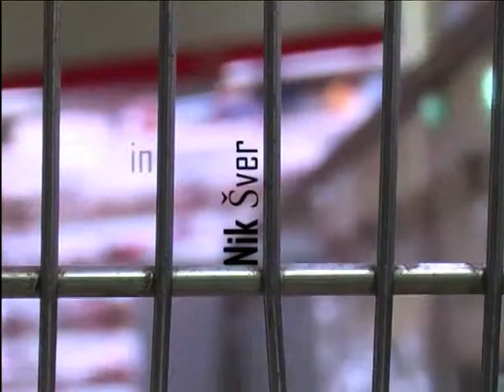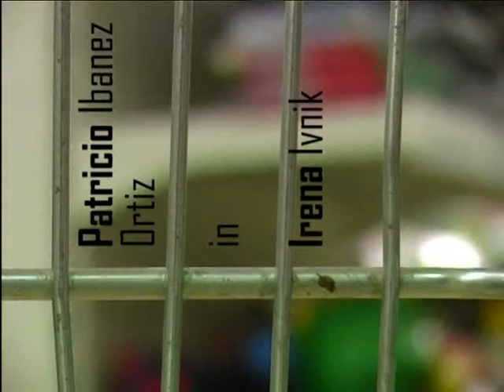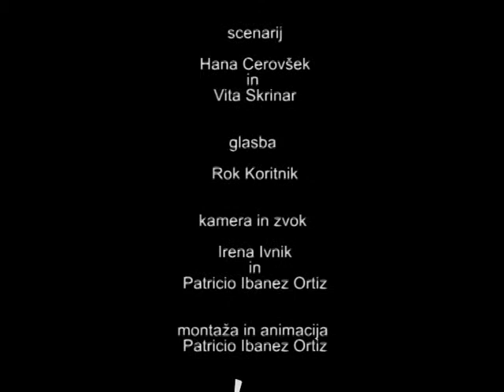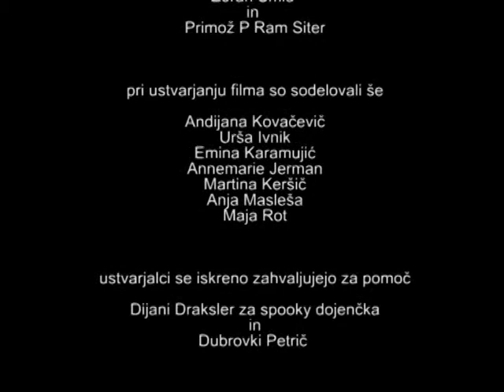3 13 / Baw Baw terror festival Ajdovščina 2012